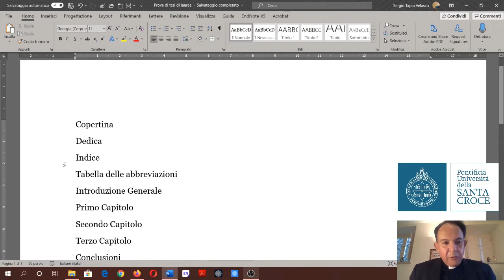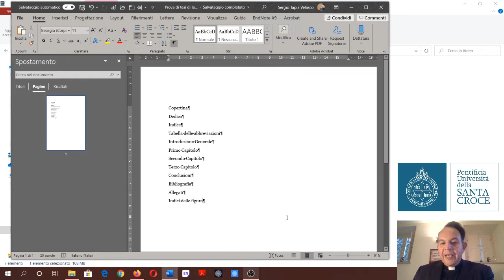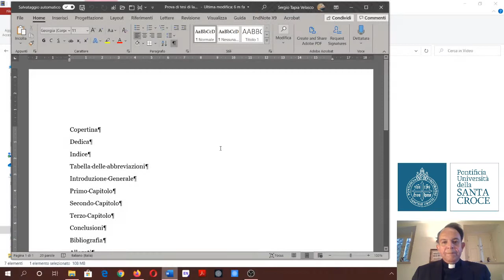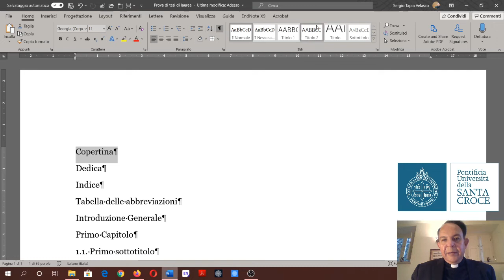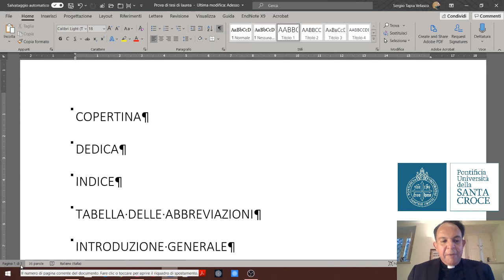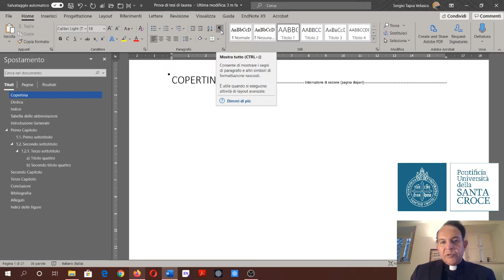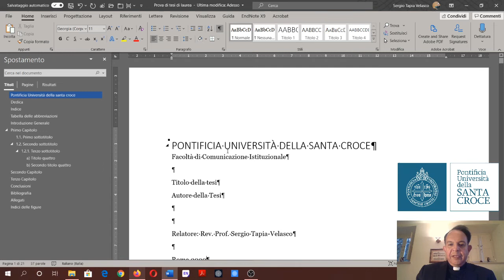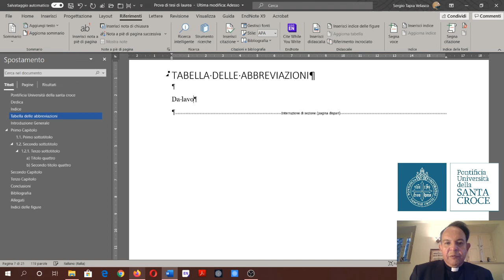Corso Word 05 Divisione in sezioni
Come dividere un documento in capitoli o sezioni per garantire che si possano dopo fare modifiche alle intestazioni e ricominciare la numerazione delle note a pie di pagina